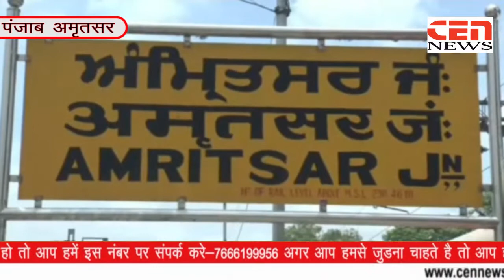पठानकोट , गुरदासपुर और अमृतासर के रेलवे स्टेशन को बम्ब से उड़ाने की धमकी